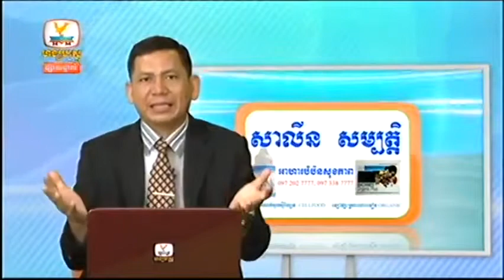khmer hot news facebook cambodia hot news 05 06 2015 K#10